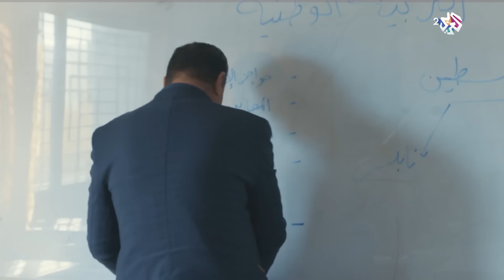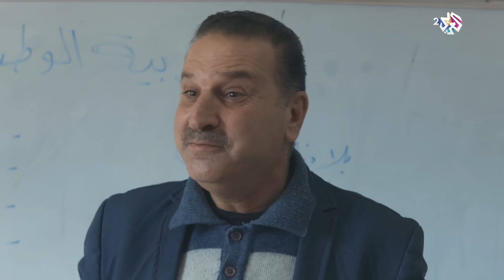مسلسل نزيف التراب │ الحلقة 11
"أم عسكر" تحضّر مفاجأة لـ"بلال وتضارب أفكار في عقل "دعاء" ... هل "بلال" ميت أم حي؟ جهاد اكتشف شخصية أنور الجديدة ويزور بلال في وقت متأخّر من الليل ليبلغه بالأمر، وأمل ما زالت ترفض التواصل مع "دعاء" وتشك بنزاهتها.
وتراشق بالحجارة عند المدرسة بين المستوطنين وأهل البلدة والجيش الإسرائيلي يتدخّل.

بطولة: حسين نخلة، منيرة زريقي، أسامة ملحس، أمجد غانم، سعيد سعادة، ميس أبو صباع، نجاح أبو الهيجحا.
قصة وسيناريو وتأليف: أسامة ملحس
رؤية وإخراج: بشار وليد النجار